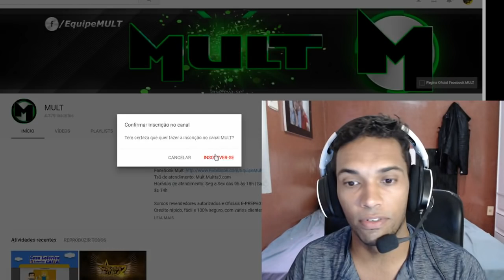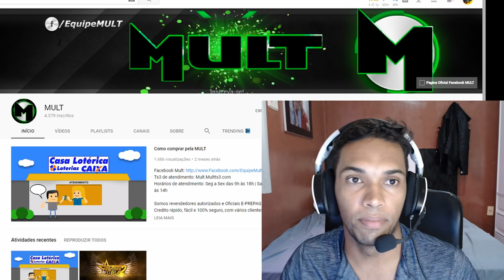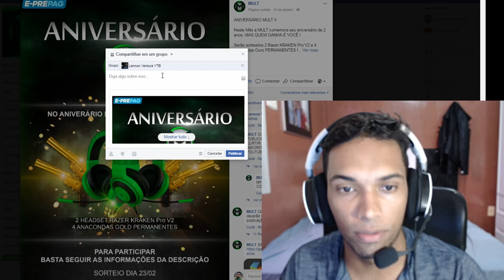OS 2 PIORES YOUTUBERS DE CROSSFIRE AL !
JOGO: CROSSFIRE AL | CFAL | Z8 GAMES
GAME: CROSSFIRE | CF AL | Z8GAMES SMILEGATE

Quer ajudar o canal com uma doação?